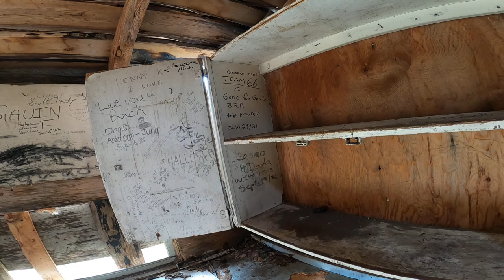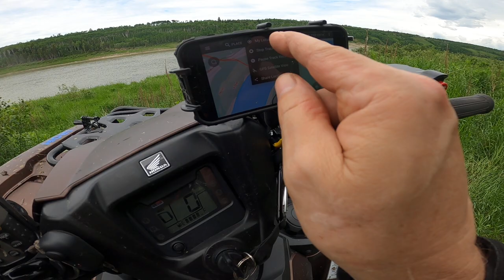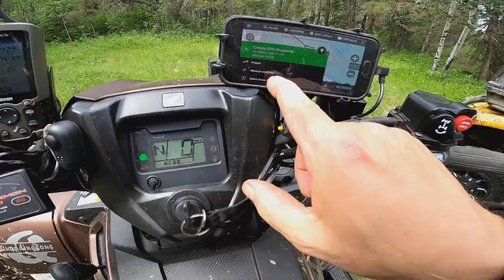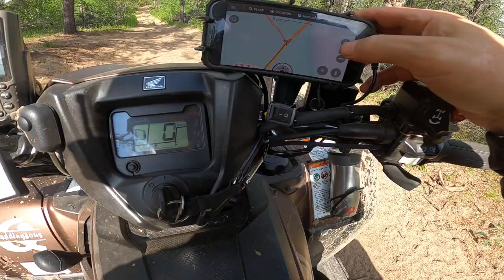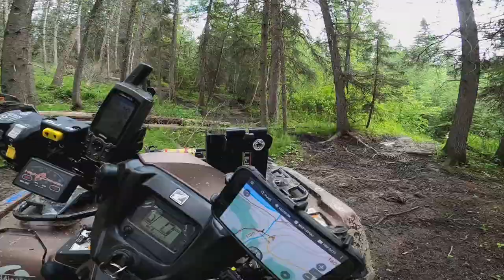Amigos ATV Tour'22-Day2-"Crappers, Cabins & Craziness"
Filmed on June 20, 2022, in South Forte a la Corne Forest, SK. Grab the popcorn boys and girls; it's a good one! Tony shows a big Cinnamon Bear who the boss is, Timmer takes his time with a difficult decision and we all make it out alive despite Tony's prediction.